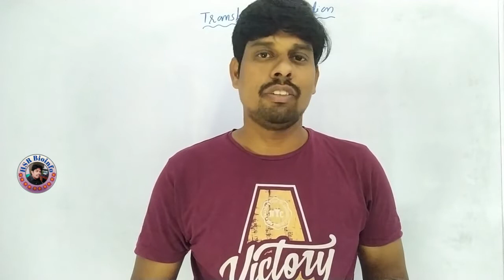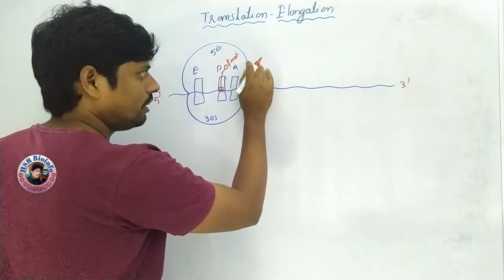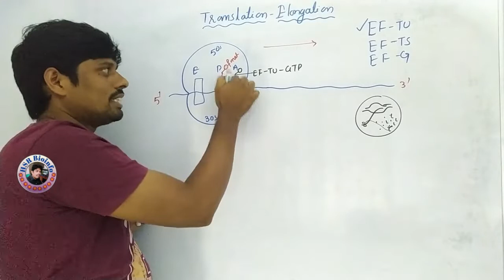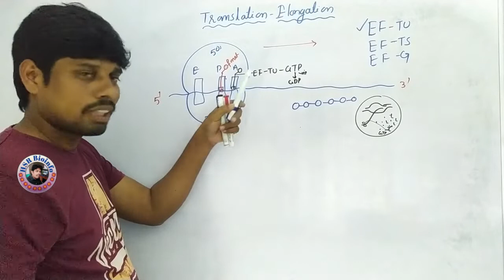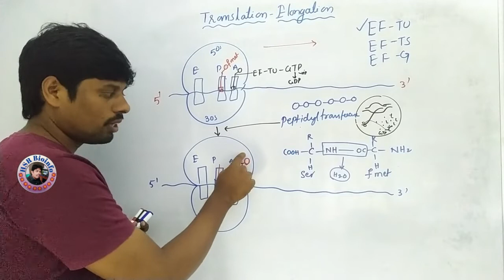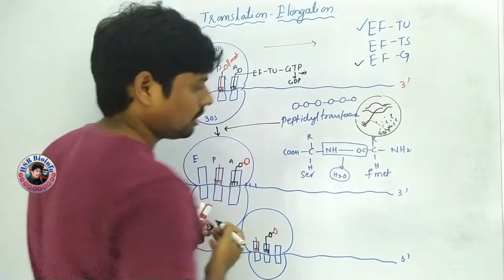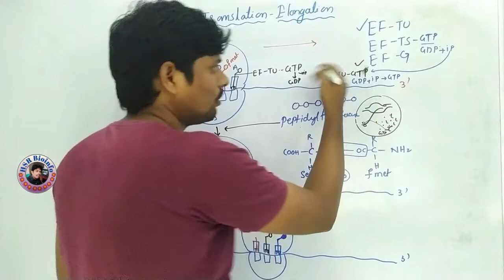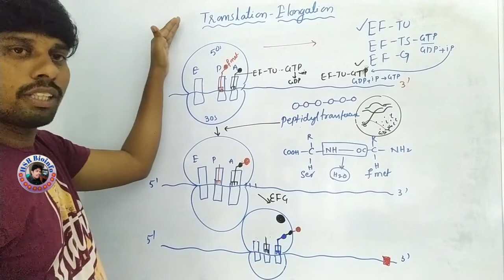Translation in Prokaryotes- Elongation | Molecular Biology | HSR Bioinfo